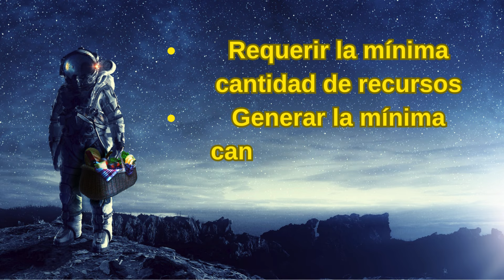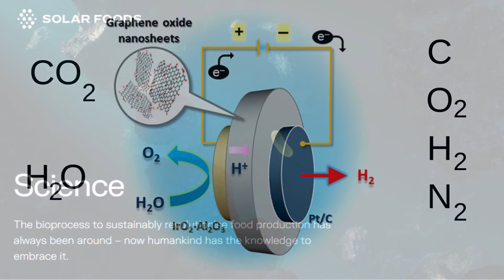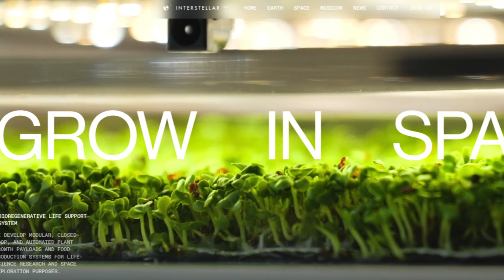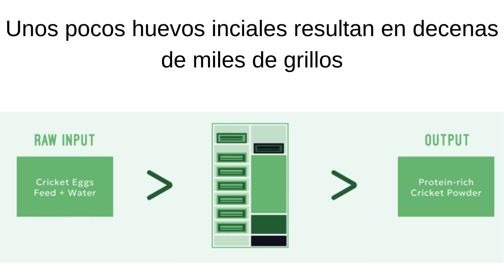¿Qué comerán los astronautas que viajen a Marte?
Una vista resumida a algunas propuestas curiosas de alimentación para los viajes al espacio de larga duración